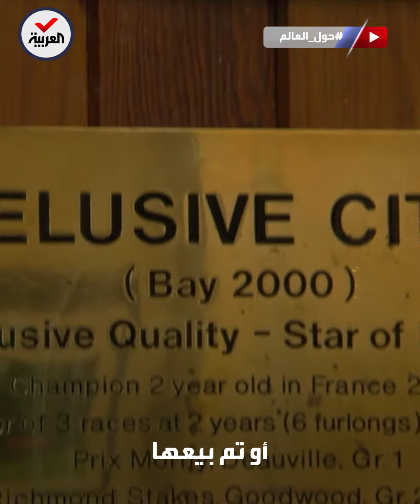حول العالم | الجواد الإيرلندي.. سلالة أصيلة وبطل في ميادين السباق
حول_العالم | الخيول الإيرلندية.. سلالة أصيلة وأبطال في ميادين السباق تدر لملاكها أرباحا ضخمة
لمعرفة أحدث المستجدات.. عبر البث المباشر من هنا ⤵
وبإمكانكم متابعة العربية على منصات التواصل